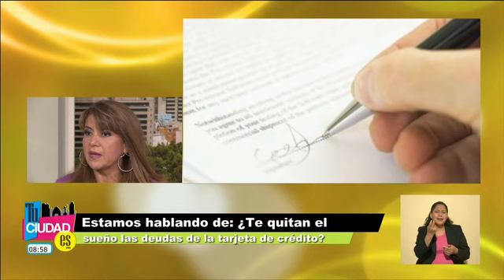Tu Ciudad Es "Tus Finanzas" las deudas de la tarjeta de crédito,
Tu Ciudad Es,"Tus Finanzas",
¿Te quita el sueño las deudas de la tarjeta de crédito?,
Susana Castaneira,